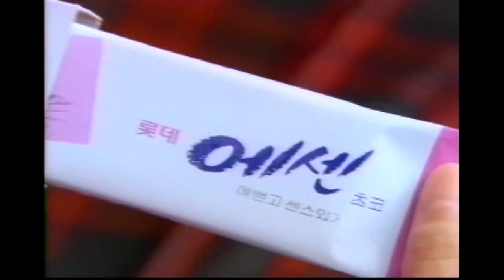김승희 출연 롯데 에센 CF (자율학습시간 편)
배우 김승희가 출연한 롯데 에센 CF. 학교 자율학습시간 동안에 선생님 몰래 초코쿠키를 먹다가 입에 초콜릿이 묻은 주변 학생들과는 달리 김승희가 깔끔하게 에센을 먹는 모습을 통해 "예쁘고 센스있게, 에센"이라는 카피를 전달하고 있음.